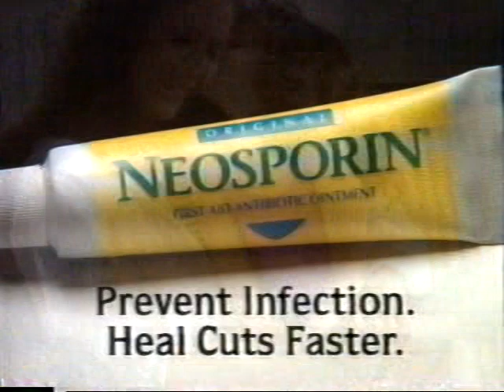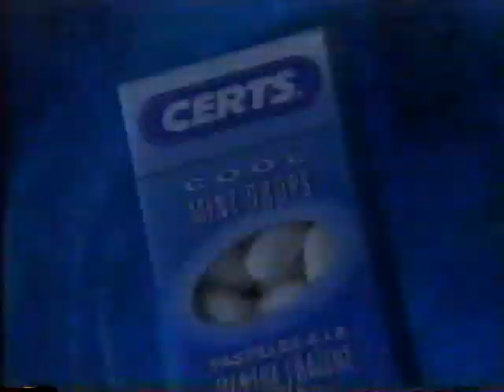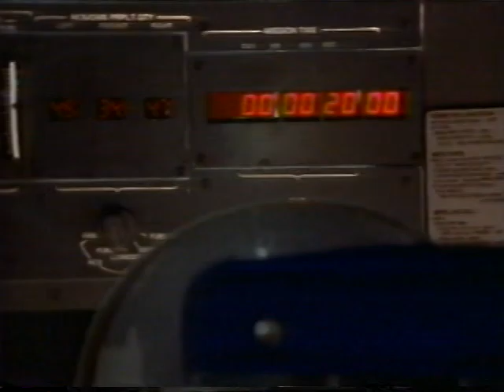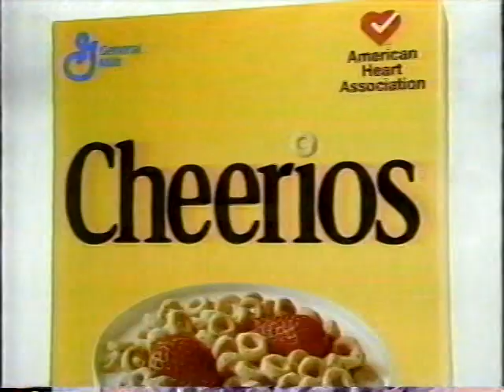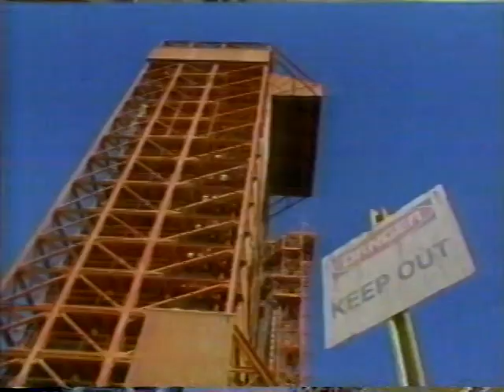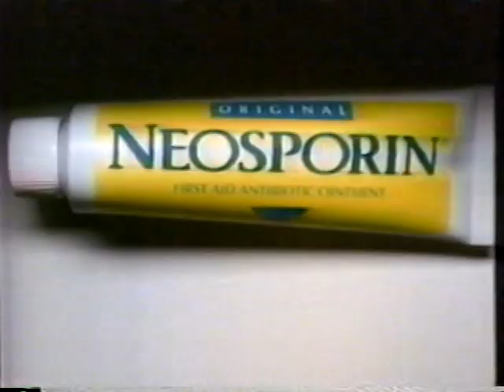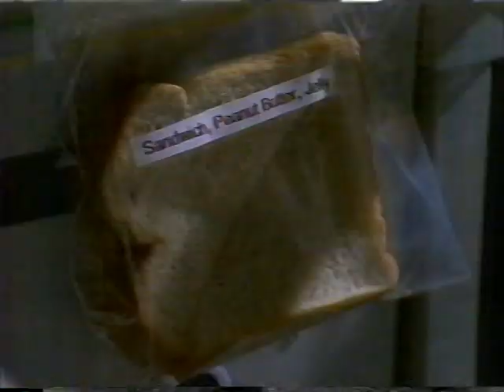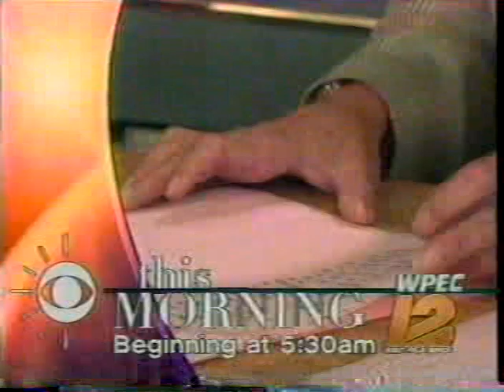THE CAPE--TAPE 3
SPACE SHUTTLE TV SERIES